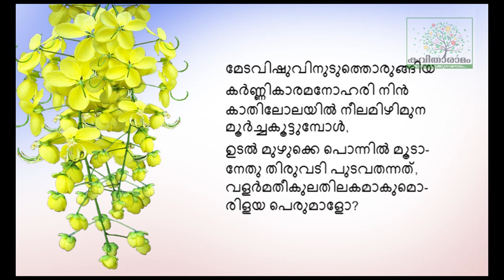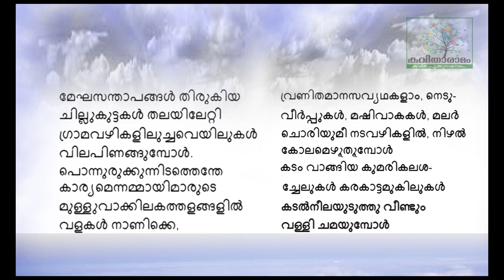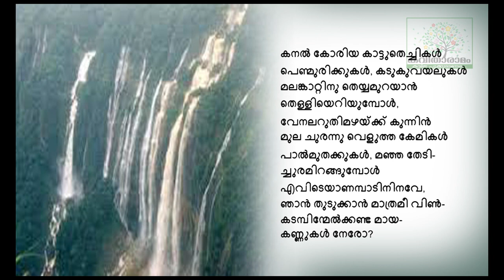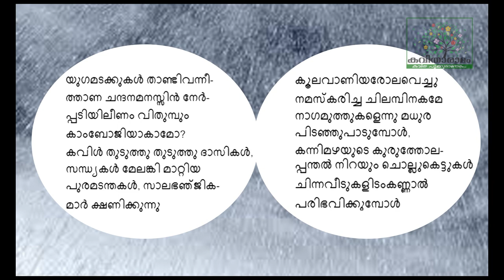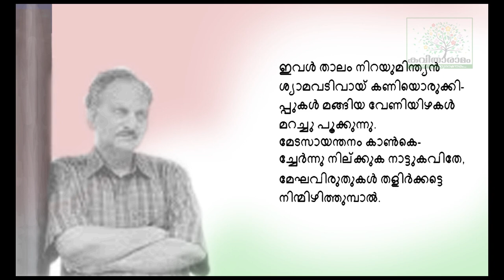Malayalapponnu Kavitha with Lyrics | Ezhacherry Ramachandran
മലയാളപ്പൊന്ന് - ഏഴാച്ചേരി രാമചന്ദ്രൻ
സാക്ഷാത്‍കാരം : സരസമ്മ കെ നായർ
ആലാപനം : വൈശാഖ്
കല : ശശികുമാർ
സാങ്കേതികസഹായം : സുത്യേവ്